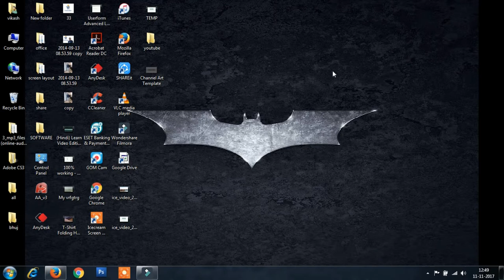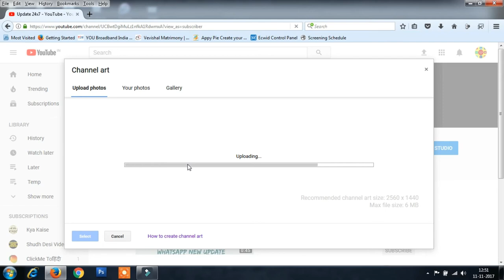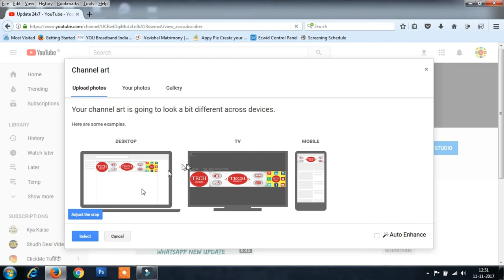simple channel create without any software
नमस्कार दोस्तों, आपका बहुत बहुत स्वागत है हमारे चैनल "TECH Update" में, मैंने यह चैनल मेरे उन सभी दोस्तों के लिए बनाया है जो टेक्नोलॉजी के बारे में अपनी भाषा में जानना चाहते है, " TECH Update" चैनल में आपको रोज़ाना एक नयी वीडियो मिलेगी जहा मैं कोशिश करूँगा आपको मोबाइल और कंप्यूटर की दुनिया के बारे में कुछ जरुरी बातें बताने की| Please SUBSCRIBE to TECH Update, Thanks. जय हिन्द, वन्दे मातरम|.